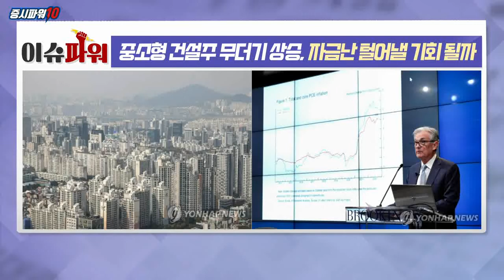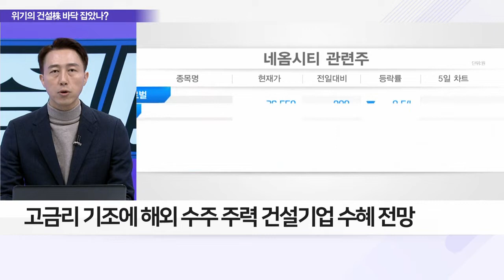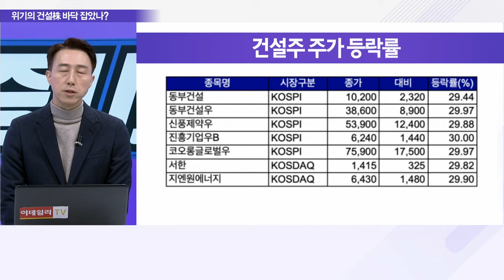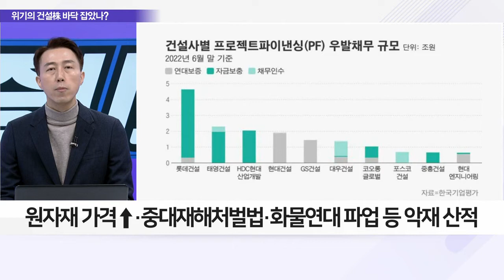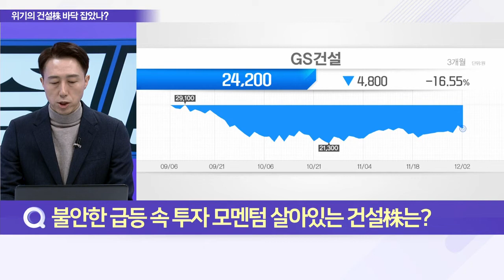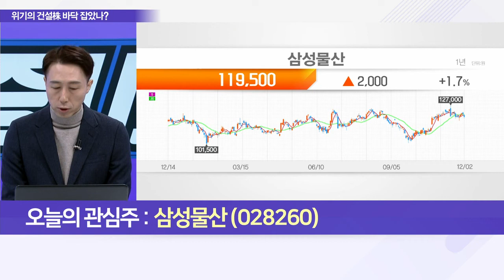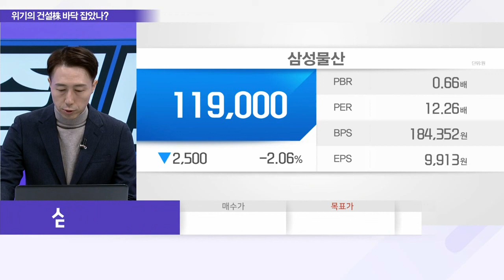삼성물산(028260)... 중소형 건설주 무더기 상승, 자금난 털어낼 기회 될까_이슈 파워 (20221202)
Q. 중소형 건설株 급등, 배경은?
Q. 부동산 시장 침체 장기화, 상승 기회는 지금뿐?
Q. 불안한 급등 속 투자 모멘텀 살아있는 건설株는?

- 사우디와 투자 MOU… 수소‧모듈러 주택 등
- 제일모직 합병 건설 상사 80% 이상
- 삼성전자 평택 3공장 마무리까지 관련 매출 발생 지속
- 삼성전자 지배구조 재편 논의 본격화
- 네이버와 네옴시티 공략 맞손, 첨단 로봇 빌딩
- 3분기 영업이익 8천억 달성… 연간 2.4조 이상 전망
- 최근 주가 상승세 불구 5년간 밸류에이션 하단